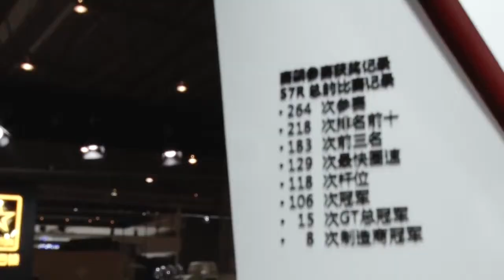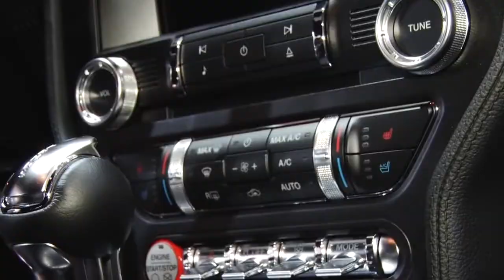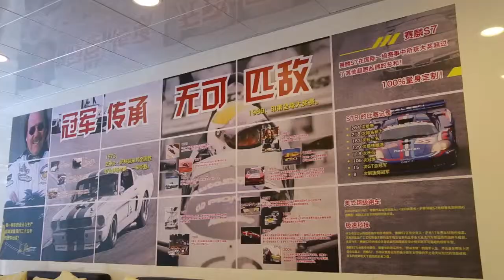2015 Chengdu Motor Show: Saleen Motors International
From our friends at Saleen Motors International